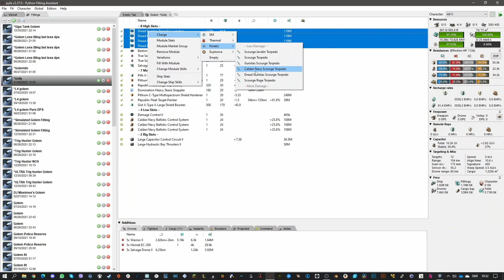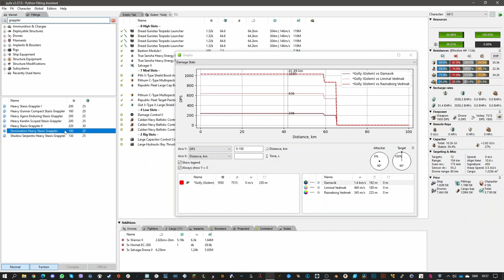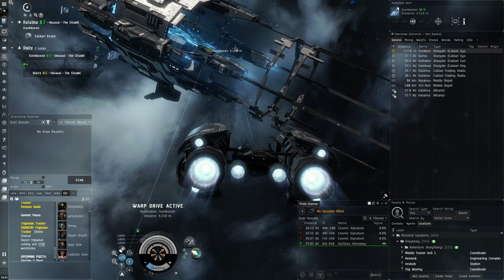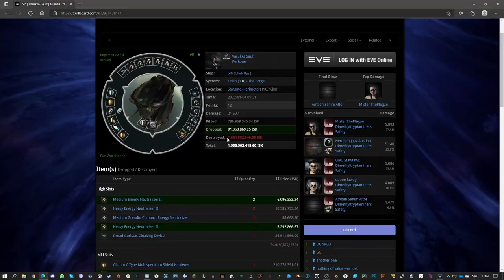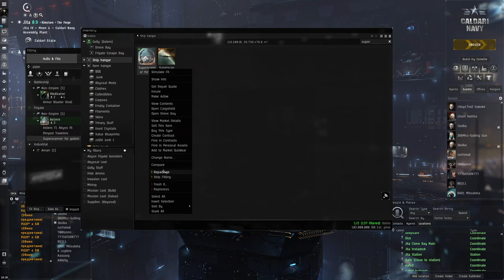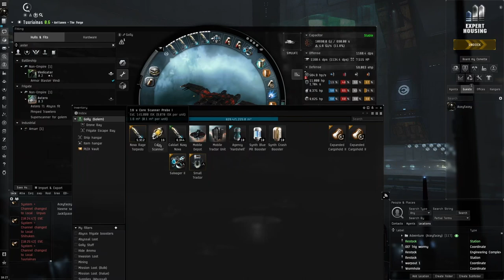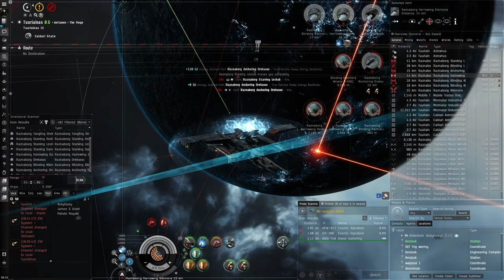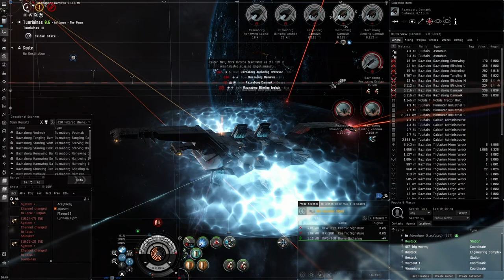EVE Online - One module that changed my life (Triglavian Hunting)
I talk about how good the Grappler is for Triglavian hunting.

Fit used:
[Golem, Trighunter V2]

Pith X-Type Shield Boost Amplifier
Domination Heavy Stasis Grappler
Pithum C-Type Multispectrum Shield Hardener
Republic Fleet Target Painter
Gist X-Type X-Large Shield Booster

Dread Guristas Torpedo Launcher
Bastion Module I
True Sansha Heavy Energy Nosferatu
Salvager II

Large Hydraulic Bay Thrusters II

Caldari Navy Nova Torpedo x6344
Core Scanner Probe I x16
Nova Rage Torpedo x5312
Republic Fleet Large Cap Battery x1
True Sansha Heavy Energy Nosferatu x1
Salvager II x1
Small Tractor Beam II x1
Expanded Cargohold II x4